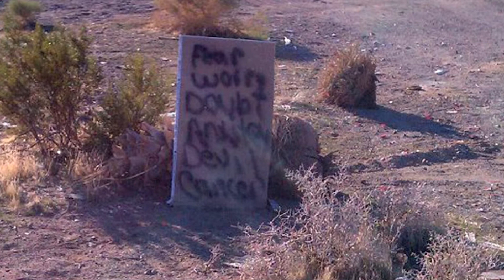Cancer Survivor Patient Testimonial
When Angela was diagnosed with stage 1 uterine cancer she couldn't believe it. She was sent to Loma Linda University Medical Center for treatment and has now been cancer free for over a year. Watch this video as Angela shares her story and her fight with cancer.